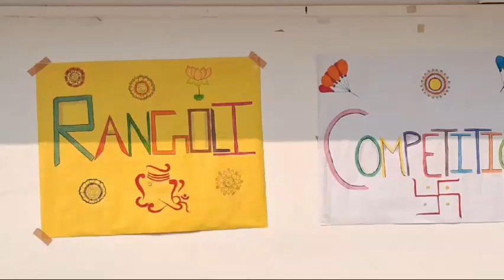दीपावली के उपलक्ष पर एसकेपी विद्या विहार विद्यालय में रंगोली प्रतियोगिता का हुआ आयोजन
भागलपुर , आज दीपोत्सव के उपलक्ष पर भागलपुर के एसकेपी विद्या विहार विद्यालय में रंगोली प्रतियोगिता का आयोजन किया गया जिसमें विद्यालय के बच्चों ने एक से बढ़कर एक रंगोली बनाई प्रतिभागी बच्चों ने अपने-अपने  क्लास रूम में बच्चे बैठकर रंग बिरंगी रंगोलियां को अबीर गुलाल से सजाया जो की काफी आकर्षक और मनमोहक था, वही प्रथम द्वितीय तृतीय  स्थान प्राप्त करने वाले बच्चों को विद्यालय की तरफ से  पारितोषिक देकर  सम्मानित किया गया। कार्यक्रम के दौरान एसकेपी विद्या विहार विद्यालय के निदेशक प्रधानाचार्य सभी शिक्षक व सैकड़ो छात्र-छात्राएं उपस्थित थे।